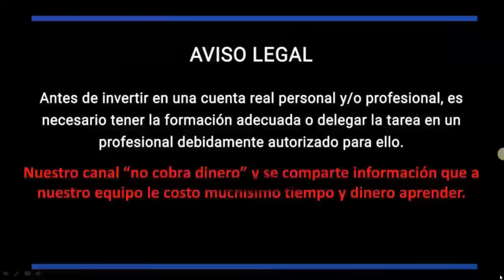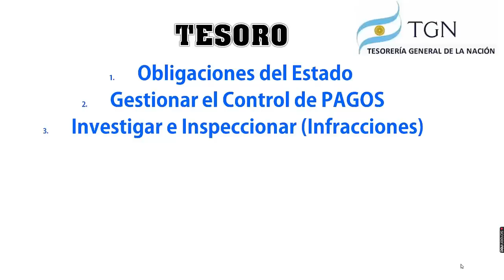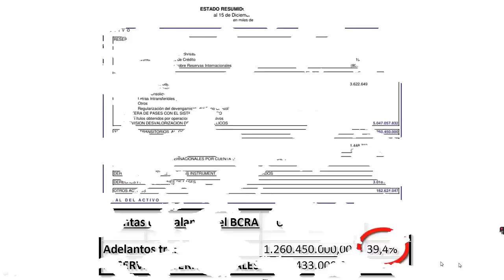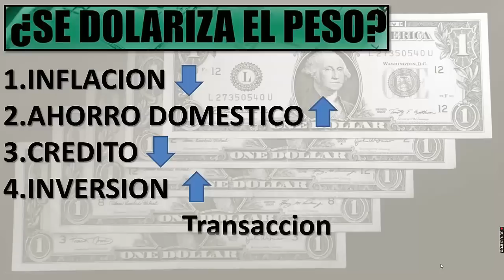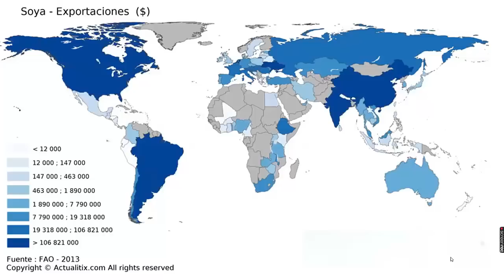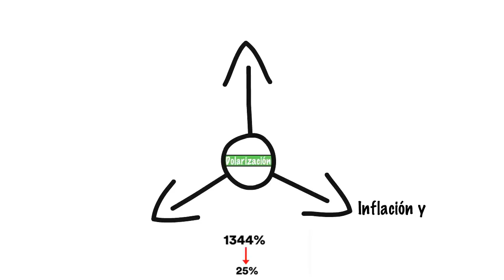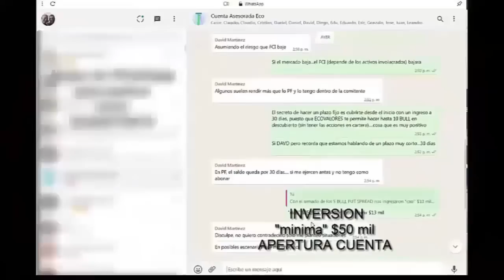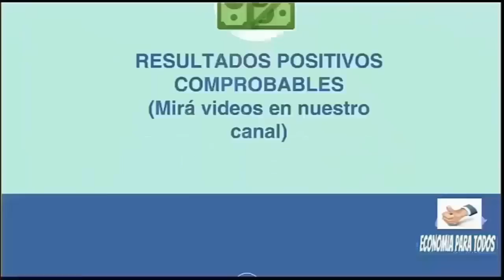¿1 PESO =1 DÓLAR-SE DOLARIZA EL PESO? - PROS y CONTRAS🔥DESDOBLAMIENTO CAMBIARIO y PLAN BONEX (BCRA)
✅ Cryptoactivos 🚀
✅ Economia 🚀
✅ Negocios 🚀
✅ Nichos de Mercado 🚀
✅ Emprendedurismo 🚀
✅ Neuromarketing 🚀
✅ Macroeconomi y Microeconomia 🚀
✅ Marca Personal 🚀
✅ Analisis Financieros 🚀
✅ Analisis Economicos 🚀